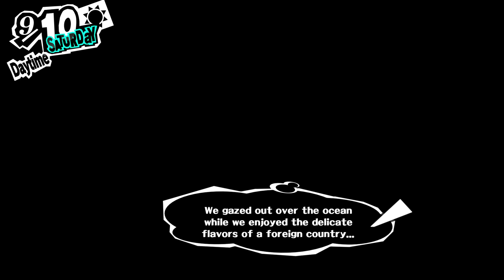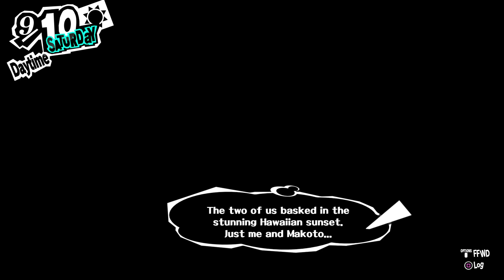Persona 5 Playthrough Ep 98: Aloha Hawaii! -The School Trip-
This is my long awaited, Finally sated, live commentated Let's Play of Persona 5 Played on the PS4 Pro.